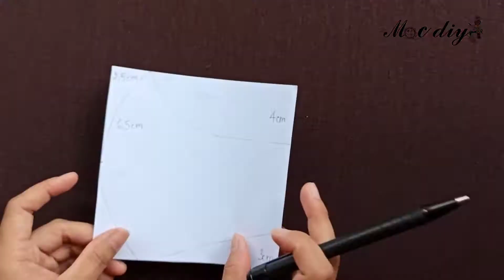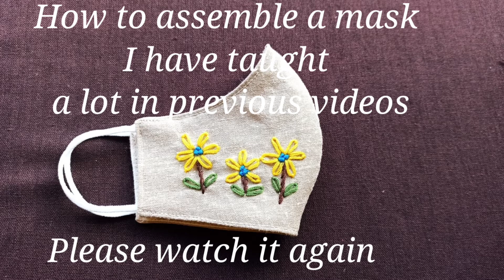Tutorials cute masks for children || Gift ideas for kids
In this series of videos, I show you how to make fabric masks for children.
They are so cute and useful in this moment

Simple fabric stitching instructions#
Basic sewing instructions#
International Children's Day Ideas#
Gifts ideas for kids#